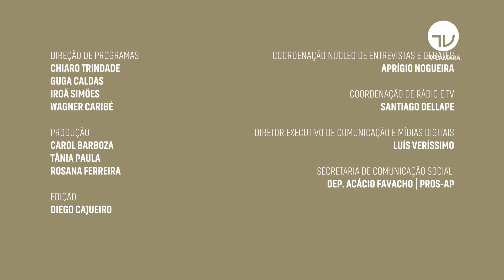Evair Viera de Melo Fomento ao Turismo Rural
Definir uma Política Nacional de Fomento ao Turismo Rural, a fim de desenvolver e fortalecer o segmento no Brasil. Esse é o objetivo de uma proposta em análise na Câmara (PL 4395/20).

Informações do setor apontam que mais de 80% dos empreendimentos de turismo rural não são regularizados.

Quem dá mais detalhes sobre a proposta é o autor o projeto, deputado Evair Vieira de Melo (PP-ES).

Apresentação: Regina Assumpção - Direção: Chiaro Trindade